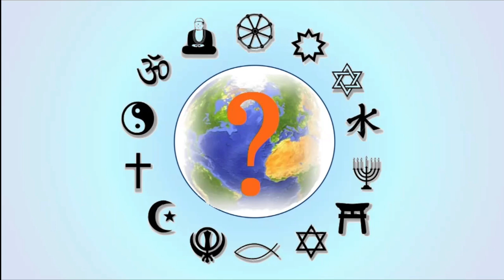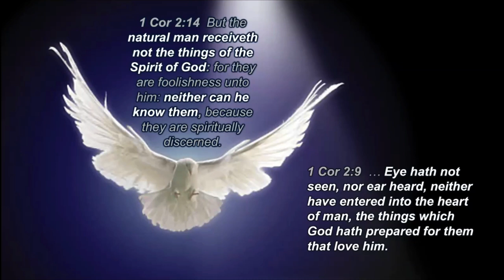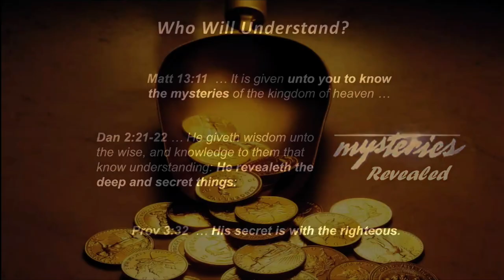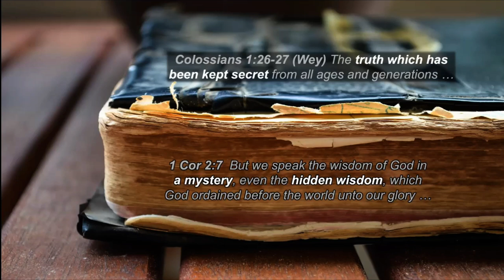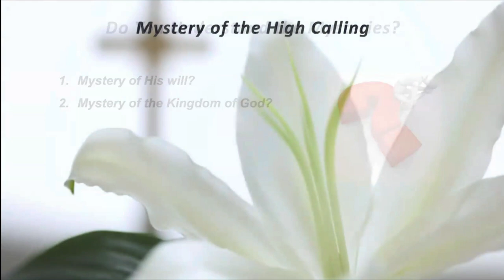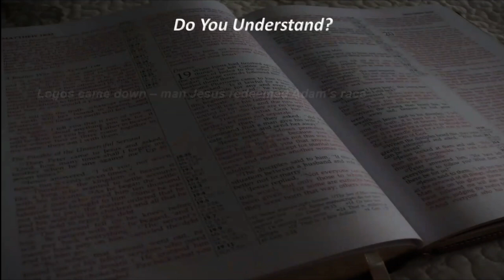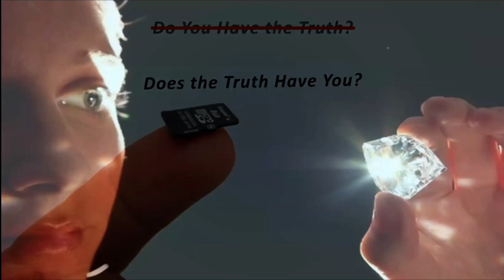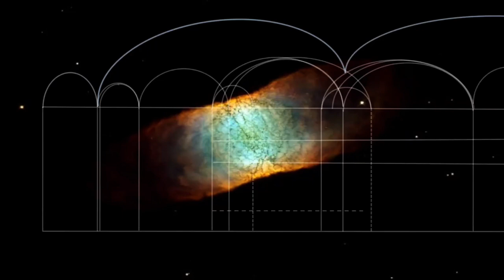How Do You Know You Have the Truth - Bob G - 2024-06-09